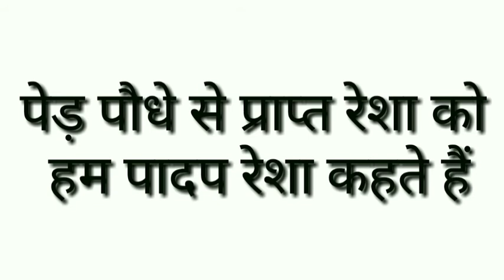पादप रेशा किसे कहते हैं, What is a plant fiber, by pappu guru, short video,in Hindi, trick,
1)पादप रेशा किसे कहते हैं, What is a plant fiber, by pappu guru, short video,in Hindi, trick,
2)पादप रेशा किसे कहते हैं, What is a plant fiber, by pappu guru, short video,in Hindi, trick,

search
padap resha kise kahate Hain
padap resha kise kahate Hain a
padap resha kise kahate Hain b
padap resha kise kahate Hain c
padap resha kise kahate Hain d
padap koshika meaning in english
padap meaning in hindi
padap in biology
jantu meaning in english
padap science
kavak meaning in english
padap in hindi